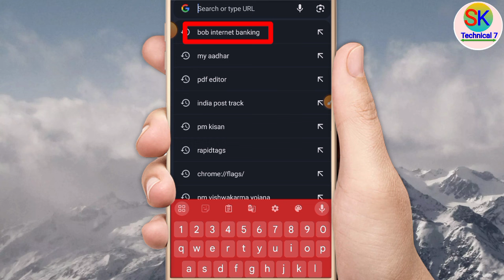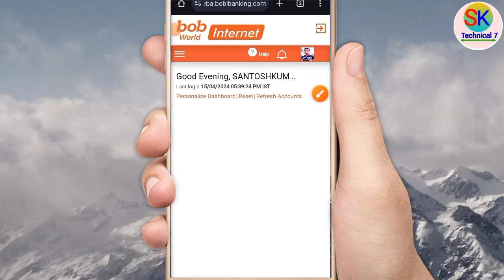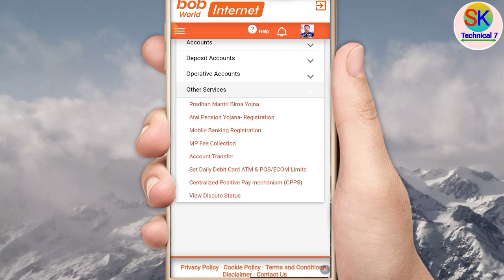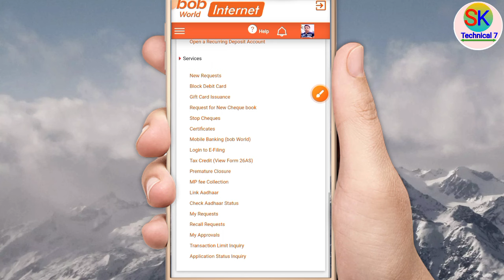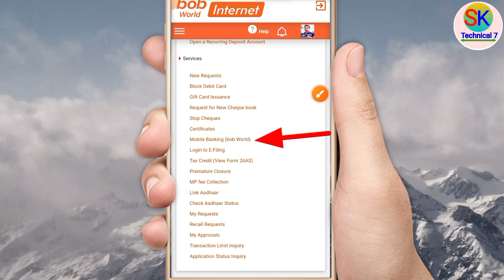Bob net banking mobile banking (Bob World) का Option 3 तरीके से कैसे देखें ! |bob World not working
About this Video:
Dosto Is Video me Maine bataya hu ki Bank of Baroda internet banking me mobile Banking Bob World ka option 3 tarike se kaise dekh sakte ho Is Video me complete Process bataya Gaya hai. Thank you so much.